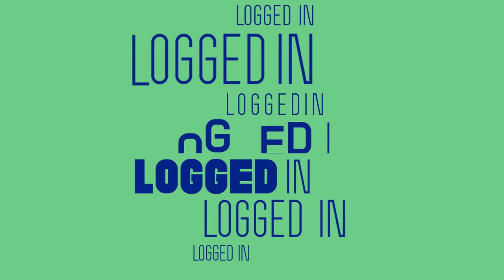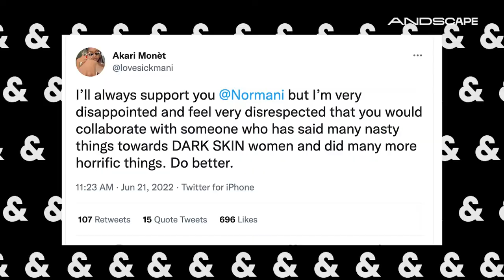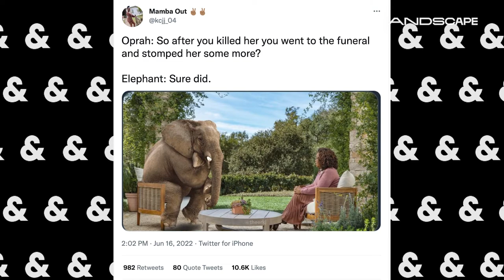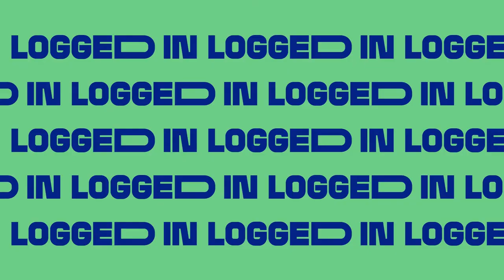New Beyonce and Drake music plus a killer elephant's revenge | 'Logged In' with Domonique Foxworth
'Logged In' with Domonique Foxworth. Foxworth and Sheila Matthews discuss new Beyoncé and Drake music, killer elephant's revenge and cancel culture.